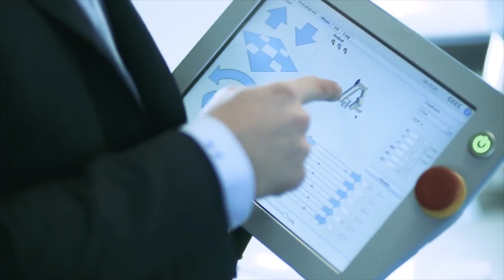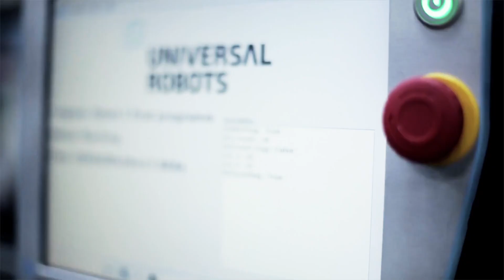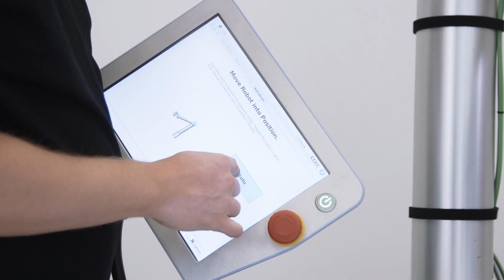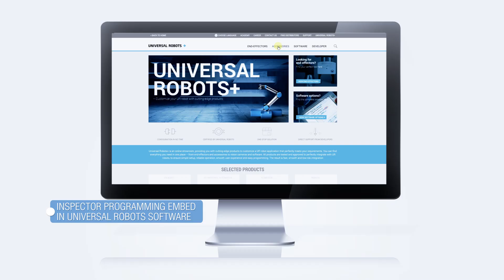SICK and Universal Robots offer solutions that are leading the way for Industry 4.0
SICK and Universal Robots offer the industry a valuable automation opportunity to improve its processes and satisfying the needs and requirements of the clients with customized solutions for Industry 4.0.